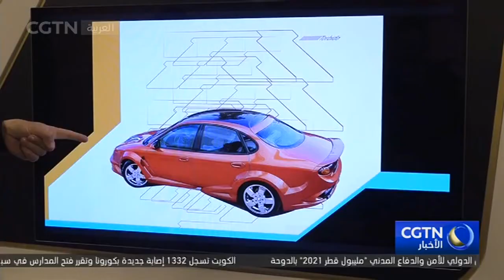المصمم العالمي السوري يستفيد من خبرة عمله في شركات صينية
مصمم سوري يطور مهاراته التي استفادها من شركات السيارات الصينية ويبتدع تصميمات حديثة لاهم الصالات في دمشق.